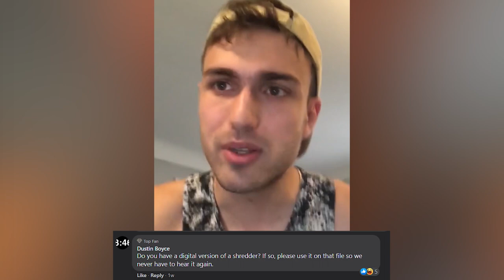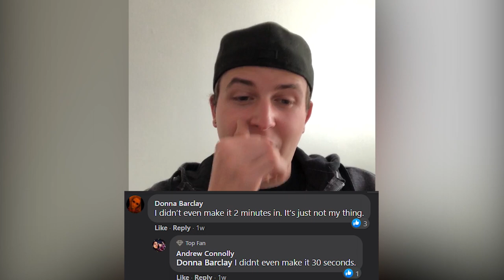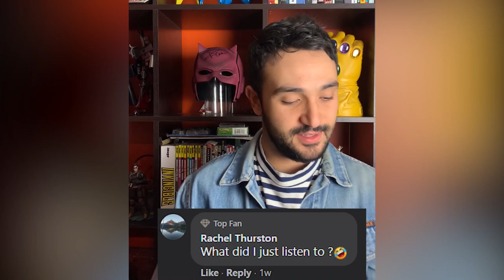Autumn Kings Get Roasted... AGAIN!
Watch us get ROASTED by the haters... AGAIN! 🤣🤣 Shout-out to 100.3 The Bear Rocks in Edmonton, AB, Canada for playing our song 'POWER' and for the hilarity that ensued by us reading these comments!